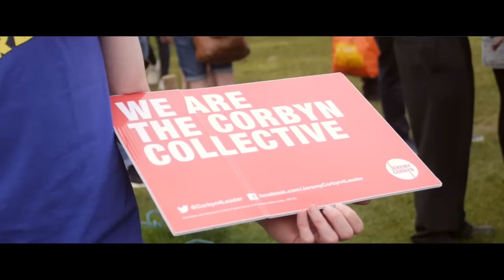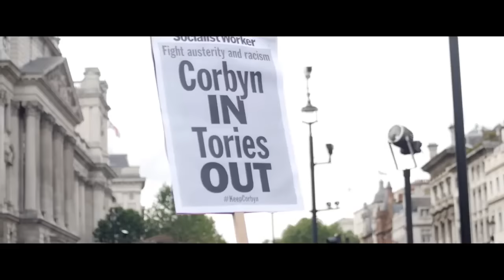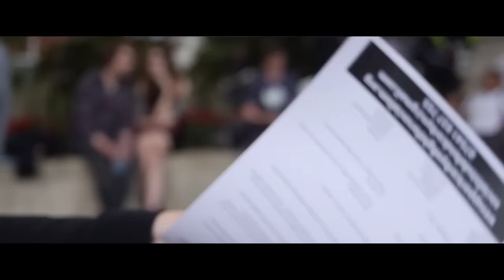Corbyn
A short promo video documentary about The Labour Leader Jeremy Corbyn.